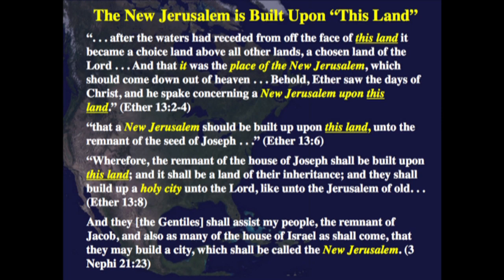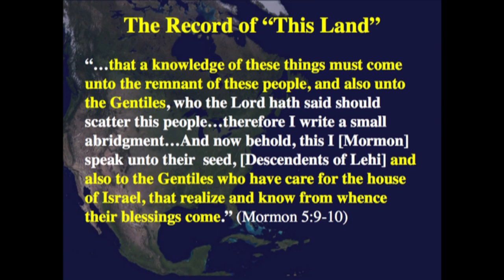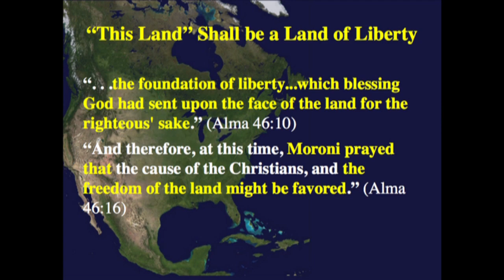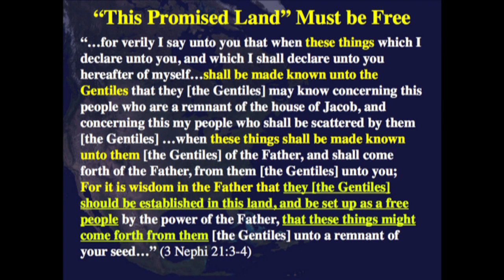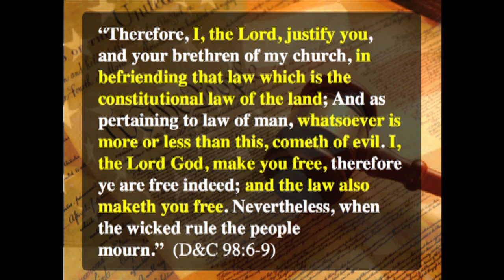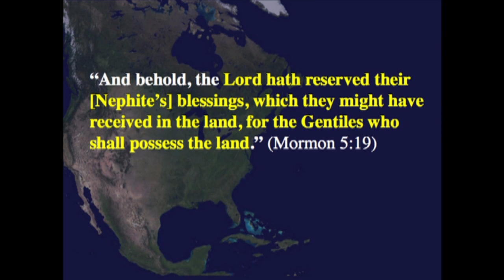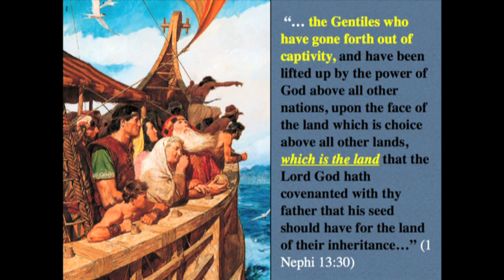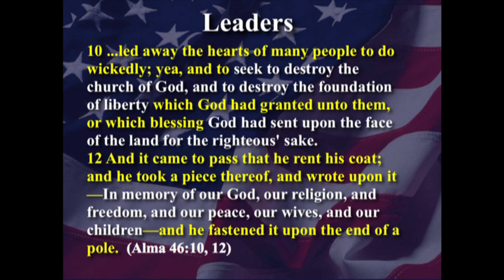Bruce Porter on Prophecies of the Book of Mormon